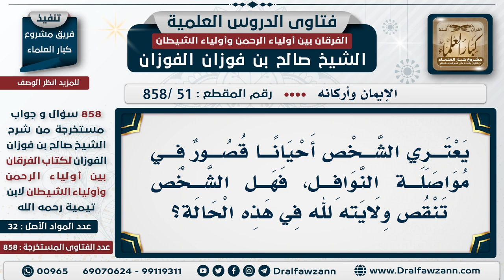[51 -858] يعتري الشخص أحيانا قصور في مواصلة النوافل، فهل الشخص تنقص ولايته لله في هذه الحالة؟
-"السؤال: يعتري الشخص أحيانا قصور في مواصلة النوافل، فهل الشخص تنقص ولايته لله في هذه الحالة؟
الجَوَابُ: نعم إذا كان من باب الكسل فإنها تنقص ولايته لله، أما إذا كان هو من باب العذر، نام أو مرض أو فهذا لا، لا ينقص، ويكتب له من الأجر مثل ما كان يعمله صحيحاً مقيماً.
للاشتراك في قناة الشيخ صالح الفوزان

للاستفسار والإقتراحات والدعم
رئيس الفريق
لمشروع كبار العلماء